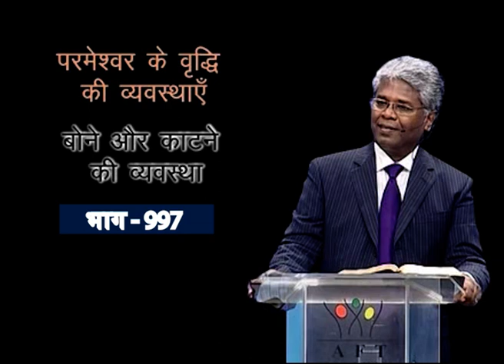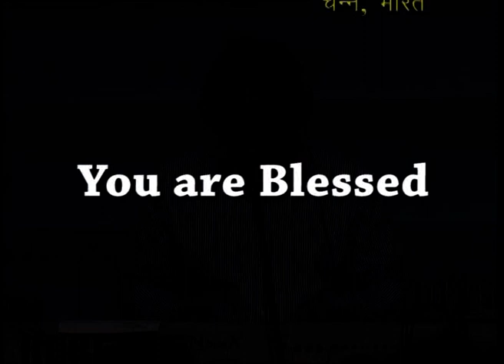AFT Church | Shubhsandesh TV - 22 June 23(Hindi) | Sam P. Chelladurai